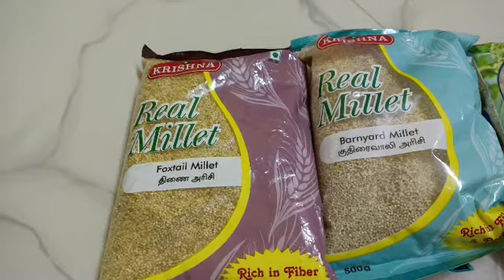காக்டெய்ல் மற்றும் ஆப்பிரிக்கன் லவ் பேர்ட்ஸ் சிறுதானியம் கலப்பீடு முறை🦜🦜